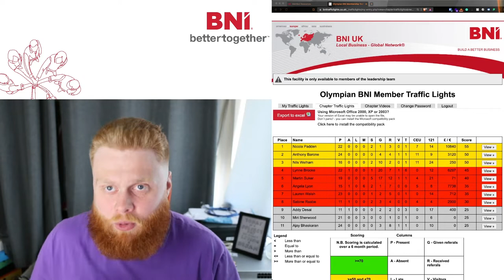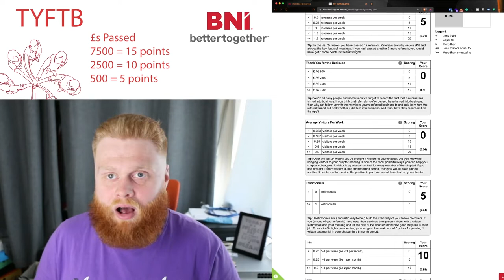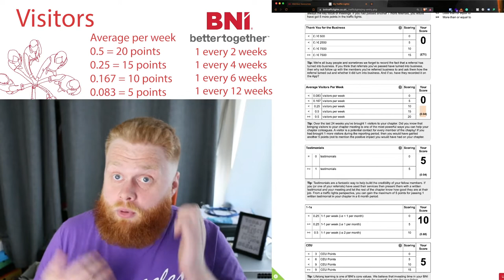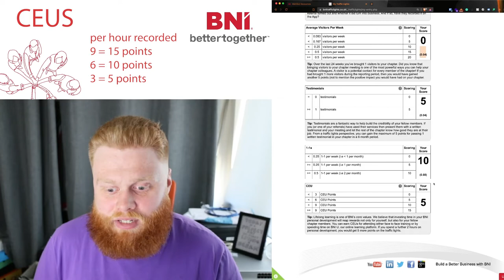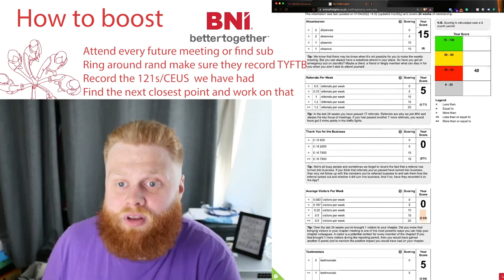BNI Education Slot on Traffic Lights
Our Education Coordinator Martin with a short presentation on the traffic light system.